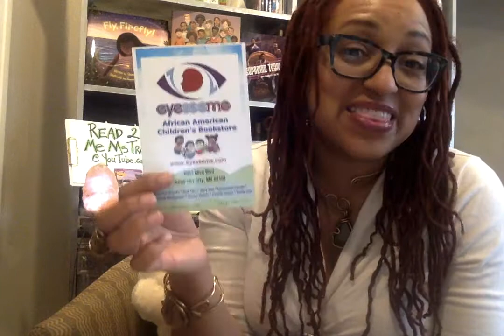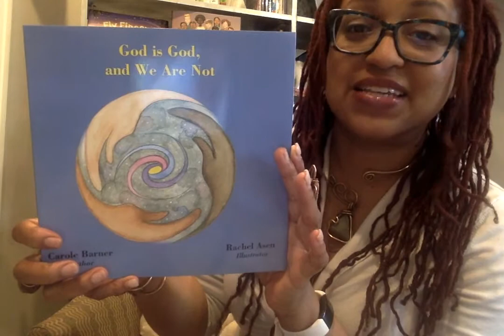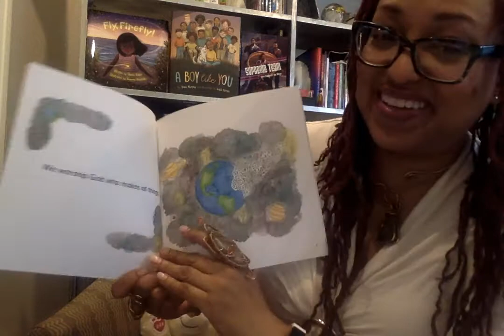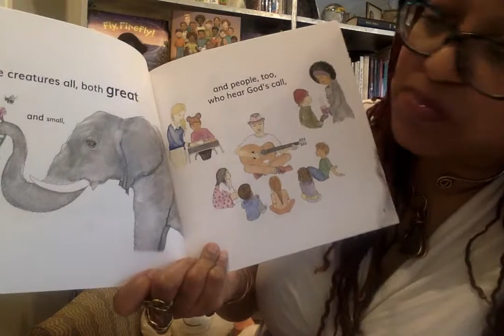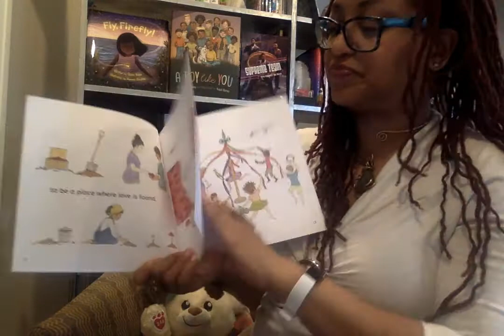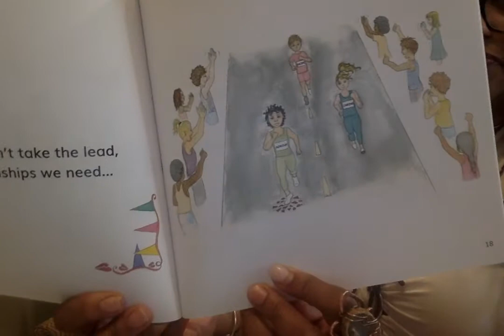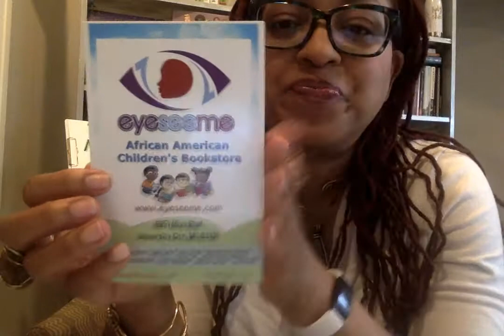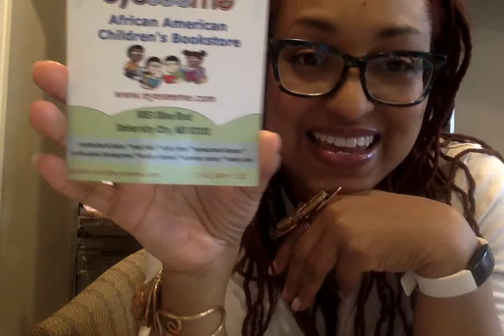"Friday Night Wrestle Fest" by J.F. Fox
Join Dangerous Daddoo as he takes on the Tag Team Twins, Peanut Brother and Jellyfish!!
But what happens when Mama-Rama gets home from work?

It's a Bedtime Blitz that the whole family can enjoy!... (With special guest star Big Bald Baby.)

Family Friday night begins in the ring and ends in a Bedtime Story that has something for everyone!!